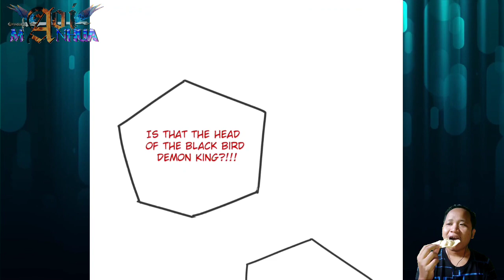[ENGLISH] Stewed Dark Bird Head ~ Returns From Disciple : Invincible Master Chapter 07.5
Music In This Video Is Provided By :

Song: T & Sugah x NCT - Stardust (feat. Miyoki)(Rex Hooligan Remix)

 COPYRIGHT / LICENSING